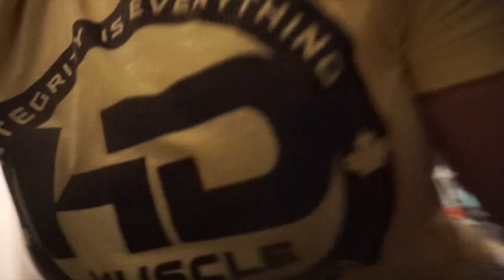Vlog 358 | IFBB Figure Pro | Covid Update | Closet Talks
Alicia Bell @trainitright - IFBB Figure Pro and Online Coach

Discount: Mention my name when you contact her